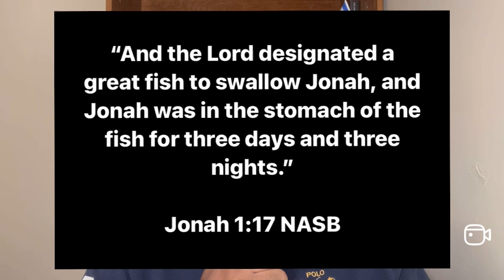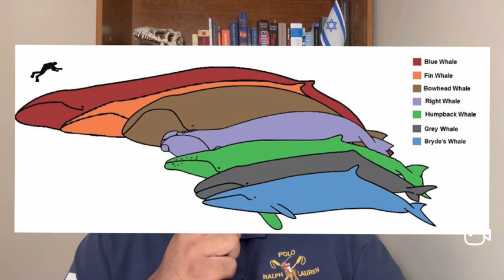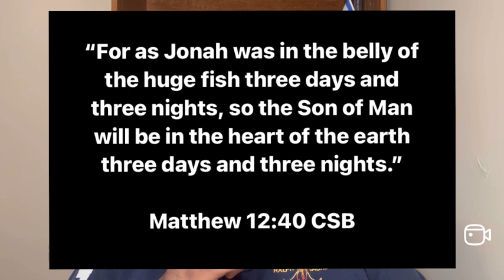The Great Fish That Swallowed Jonah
The Book of Jonah, is an intriguing book within the Bible, because it talks about the Prophet Jonah who was swallowed by the Great Fish. Many people doubt the historicity of the Book of Jonah, because they find it hard to believe, that Jonah was ever swallowed by a gigantic fish in the sea. In this video, we will explore and investigate two theories of what the Great Fish was.